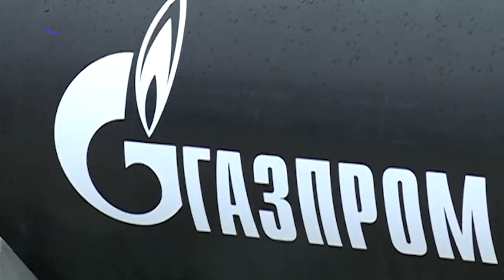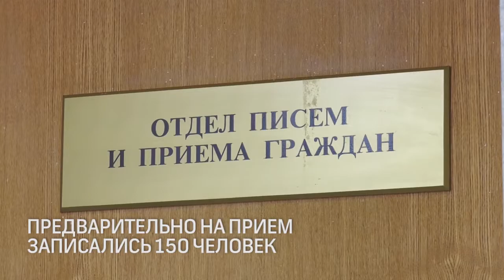В Петрозаводске прошел день единого приема граждан